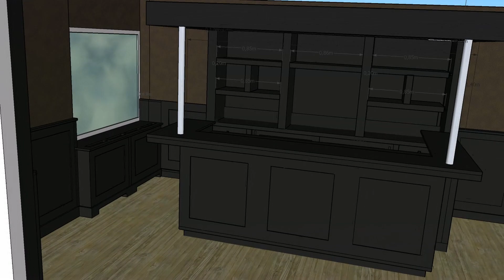Bar met Lambrisering in bedrijfscafé